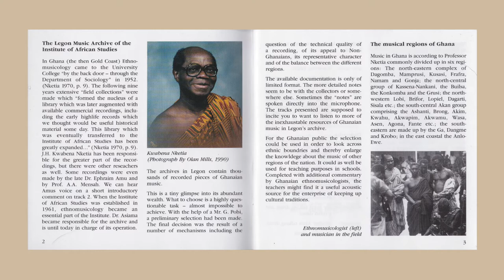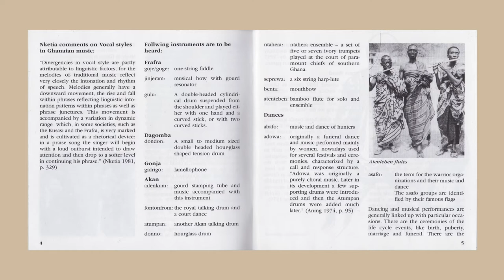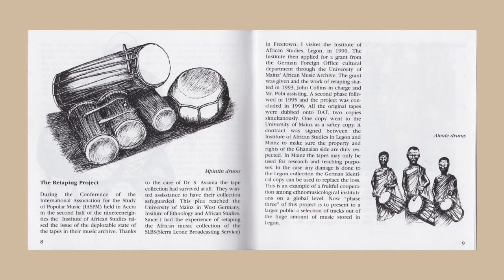Music in Ghana - E.K. Nyame (Ene Maa Abaso)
licensed through the Folklore Board of Ghana
pamap 601

Archiv der Music Afrikas
Institut für Ethnologie und Afrikastudien, Universität Mainz

Photographs on cover, front an rear of boocklet by günter gretz.
Pictures by Willis Bell and Olan Mills from the collection of Prof. Nketia.
All other Drawings and Photographs from the Archive of the Institute of African Studies.